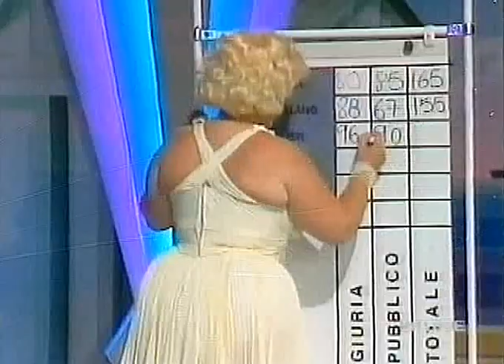L' esordio di Max Giusti ( imitazioni )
Max Giusti attore comico e presentatore qui cominciò la sua carriera a '' Stasera mi butto 1991'' imitando - Bruno Vespa - Pier Angelo Bertoli e i Tazenda-  Lino Banfi - i Bee Gees ed infine Vasco Rossi